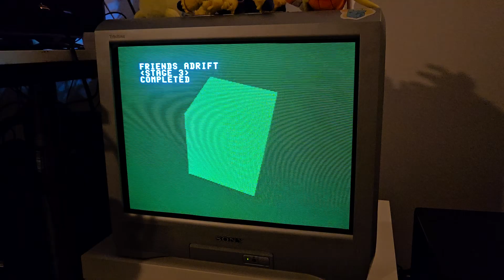Friends Adrift on a crt